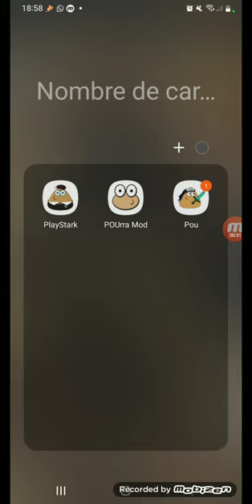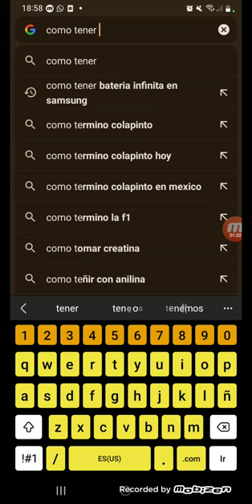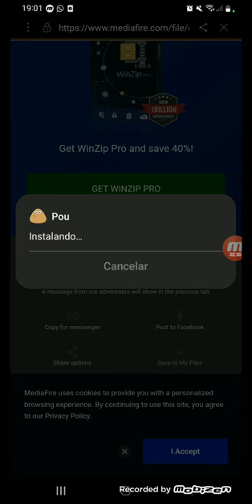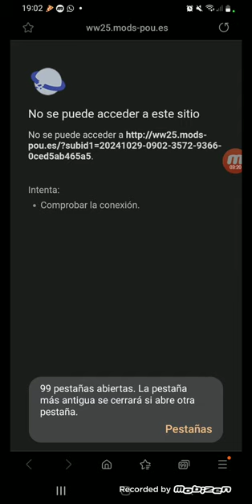Como tener Monedas Ilimitadas en Pou y Nivel Máximo